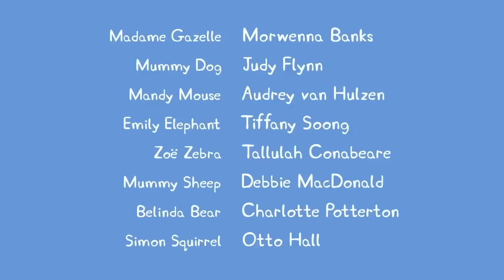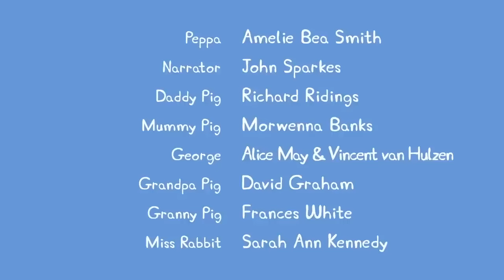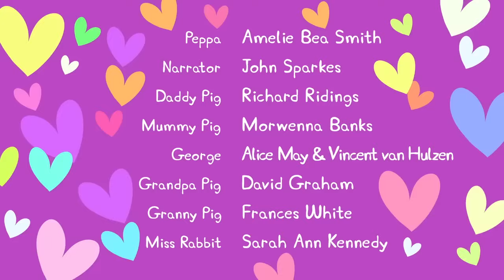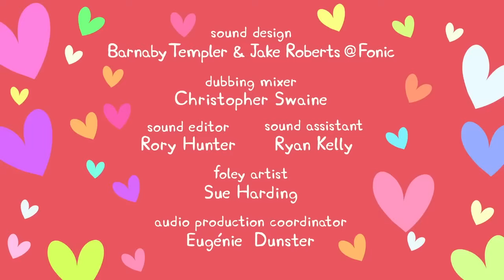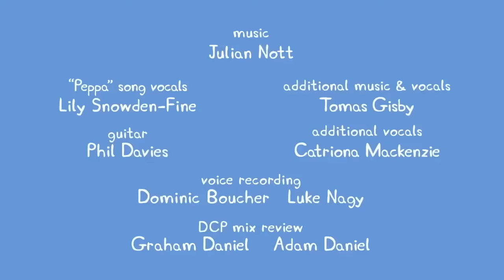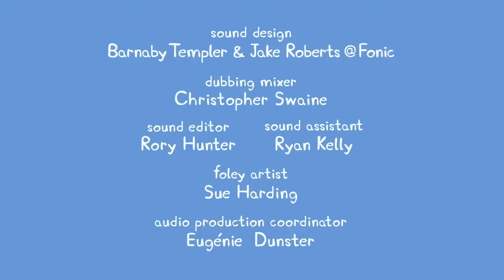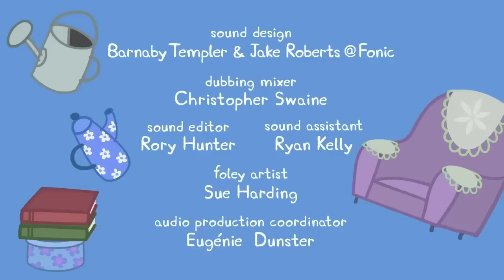Peppa Pig And The Apple Tree 🐷 🍎 Adventures With Peppa Pig